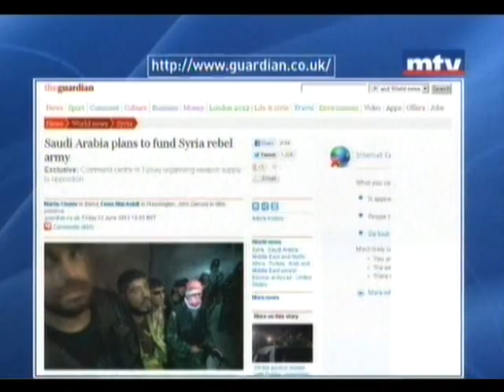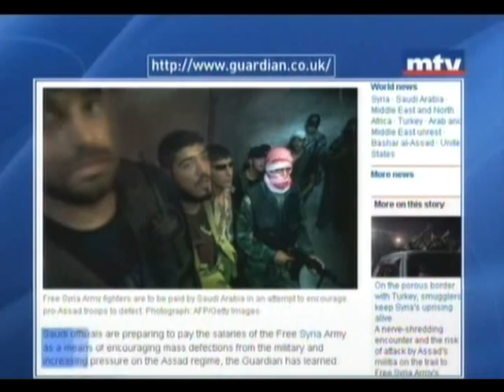قصف على دير الزور وحمص وحلب بالطائرات